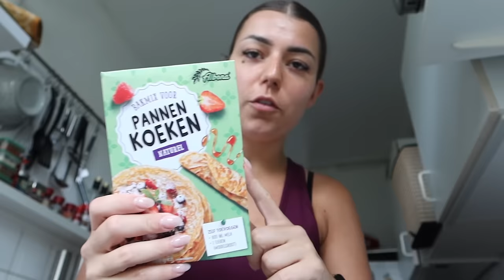EERSTE PERSTRIP OOIT!😱 NAAR BERLIJN & VOETBAL KIJKEN 🧡| Sara Verwoerd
Waterdrop
Code SARA10

About me ッ
Naam: Sara Verwoerd
Leeftijid: 23
Camera: Canon G7X mark II

Heyhey!